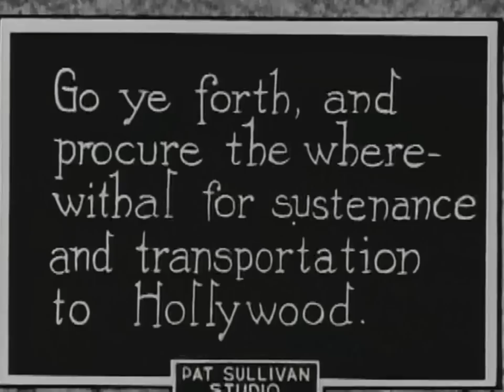Felix in Hollywood (1923)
Silent Cartoon - Felix raises money to take his owner, a struggling actor, to Hollywood; where he meets Charlie Chaplin and Ben Turpin.

Director: Pat Sullivan
Producer: M.J. Winkler